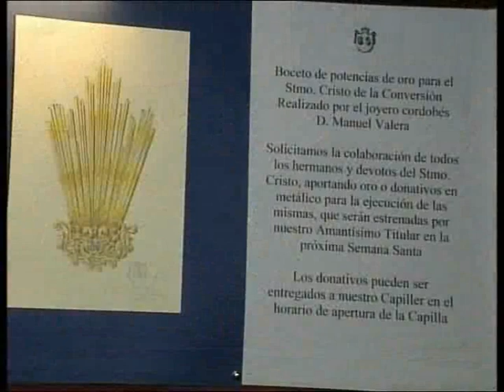Gran Enciclopedia Audiovisual de la Semana Santa de Sevilla. Hermandad de Montserrat